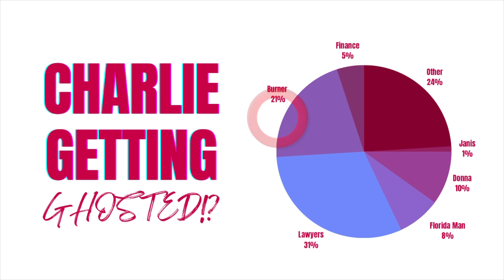WHO GHOSTED CHARLES ADELSON!?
Charles Adelson was arrested on April 21st ‘22 in connection with the murder of Dan Markel. His trial is pending and he has been denied bond.

Katherine Magbanua was convicted of 1st degree, conspiracy & solicitation on May 27th 2022 for the  murder of Dan Markel.

Dan Markel was murdered in his garage July 18th  ‘14. He was a law professor at Florida State University.

this crime

*We hope to not offend any family or friends of involved parties, only to uncover the truth!